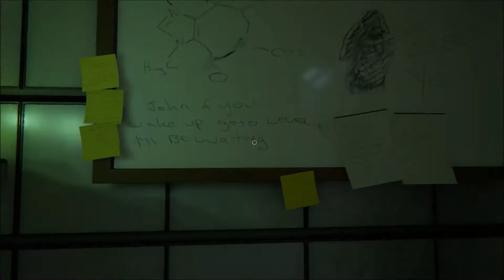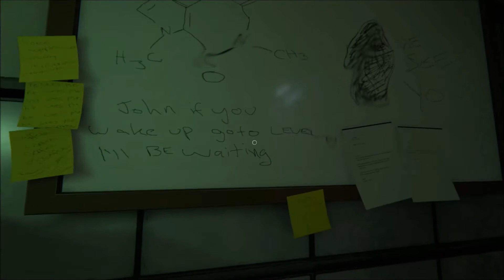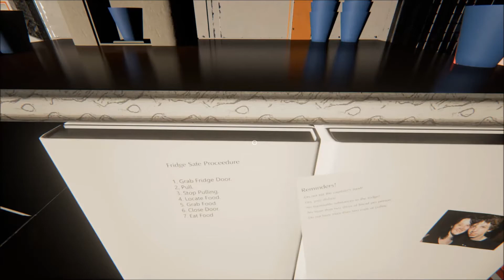【Steam】サイコホラーアドベンチャー『Caffeine』の無料デモをプレイ！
妖怪ウォッチ2 元祖・本家・真打のプレイチャンネルはこちら！

プレイ中のゲーム：
Minecraft、H1Z1、GTA5、Garry'sMod、黒い砂漠